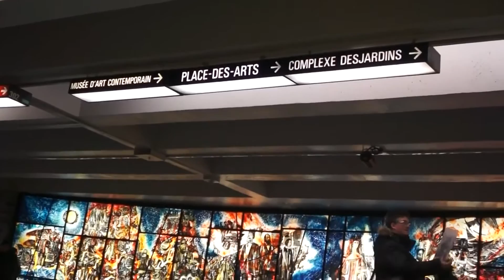Rosita Hendry - Piano Accordion - Montreal Metro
Rosita is a New Zealand Accordionist, Circus Artist and Dancer who is currently based in Montreal, Canada.